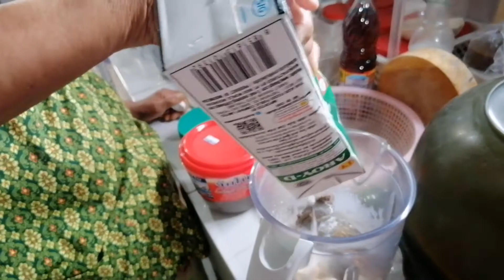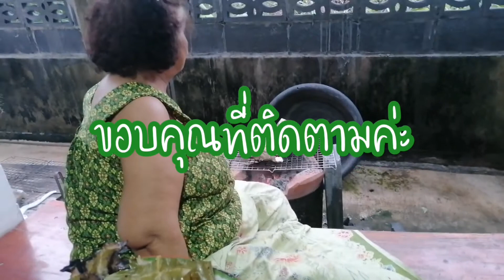ห่อหมกกบ/อังแก๊บบอบ